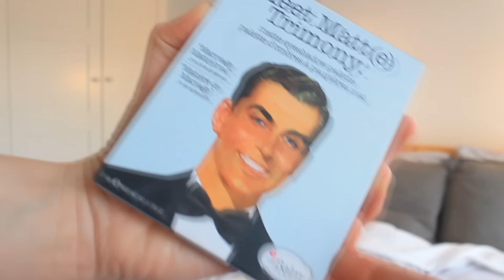Likes van 2016 | Girlonthewhitebike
2016 komt aan een eind en ik laat jullie mijn meest geliefde items van heel 2016 zien in deze video! Ik hoop dat je het leuk vind om te zien!

Hoi, ik ben Elize, eigenares van girlonthewhitebike. Ik heb een voorliefde voor alles wat met beauty en mode te maken heeft. Daarom blog ik over die onderwerpen op ww.girlontehwhitebike.nl. Op dit YouTube-kanaal plaats ik elke woensdag en zaterdag een video over die onderwerpen. Daarbij kan je denken aan: favorietenvideo’s, looks, OOTD, shoplog en nog veel meer. Ik hoop dat je net zo geniet als dat ik doe tijdens het filmen en monteren van mijn video’s.